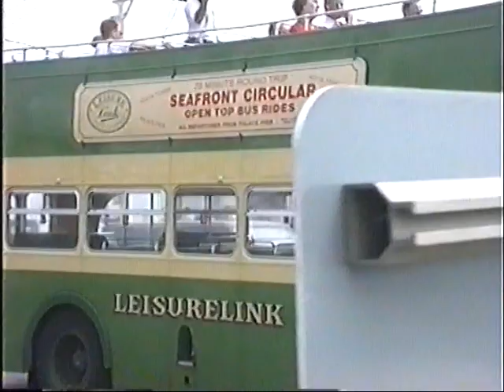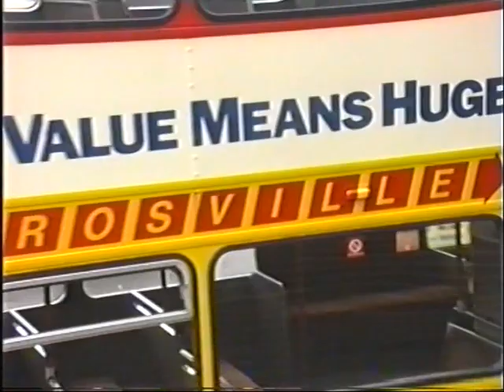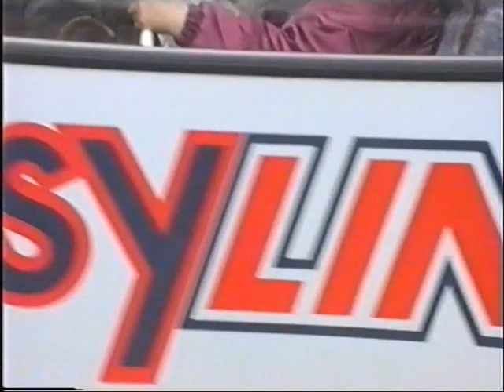Busflix After the Act Vol 36